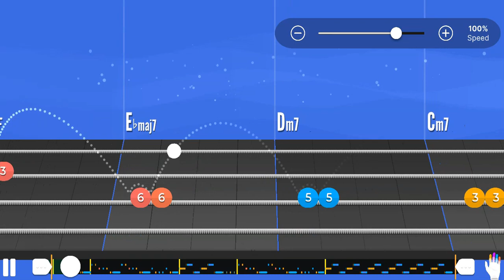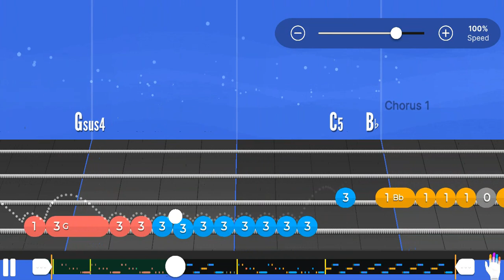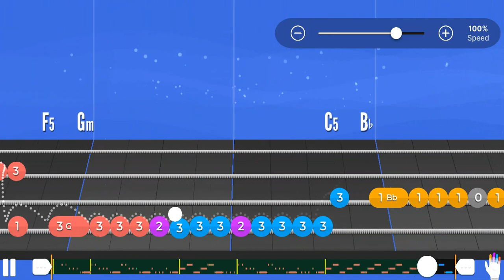Roxeanne | The Police | Yousician Bass | Level 5 Full